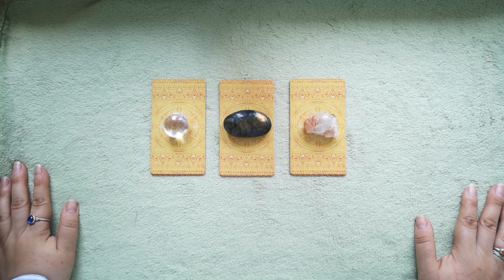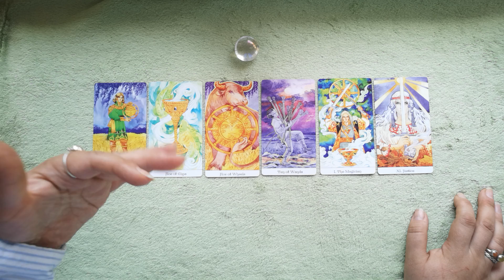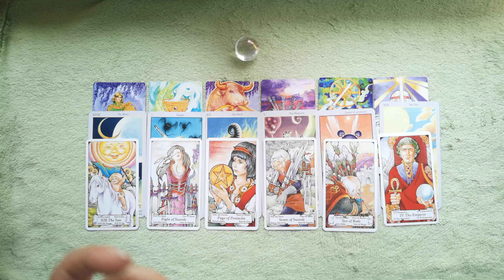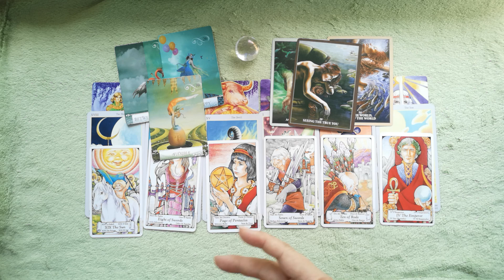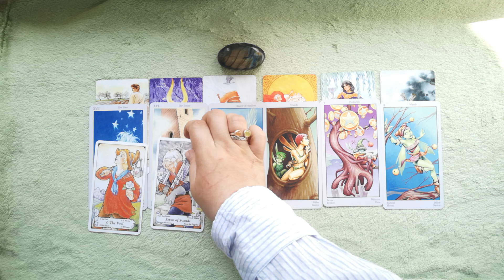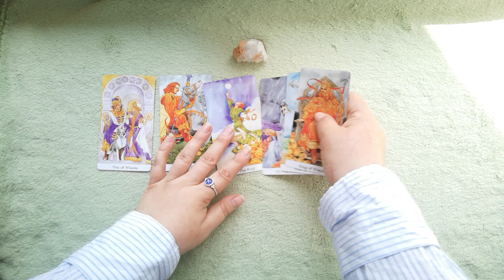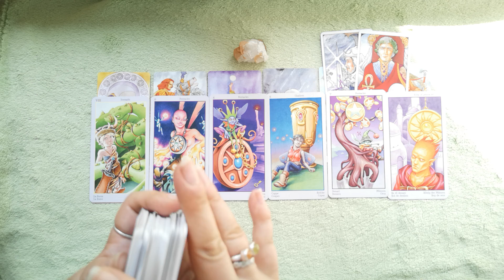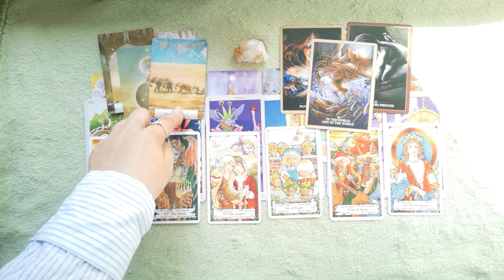YOUR NEXT STEP TO HAPPINESS. PICK A CARD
PILE 1 - 01:31; PILE 2 - 12:54; PILE 3 - 20:15

MARCH SPECIAL:
10 minutes reading: one question - 25 USD
20 minutes reading: one big situation or 2 unrelated questions - 45 USD
30 MINUTES readings: two-three questions reading\detailed relationship or job analysis \near future forecast for the next 3 months’ time\ NEW LOVE - who is coming next to you for singles - 65 USD
45 minutes reading: SPIRITUAL GUIDANCE  – advice from spirit guides for those, who are on their journey of ascension (including your life purpose) \GET YOUR ABUNDANCE financial reading – learn what’s stopping you from making more money \ GET THE LOVE THAT YOU DESERVE – it will cover who is coming to you next plus what are your blocks in love are and how to attract more love (45 mins) – 95 USD
12 HOUSES SPREAD - a detailed analysis of all spheres of your life for a 1 year timeline. (1 hour) - 120 USD